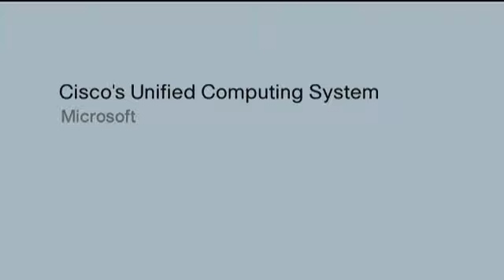Cisco Unified Computing System Microsoft Bill Laing Corporate VP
Bill Laing, Corporate VP with Microsoft's Windows Server and Solutions Division comments on the March 16th 2009 launch of Cisco's Unified Computing System.